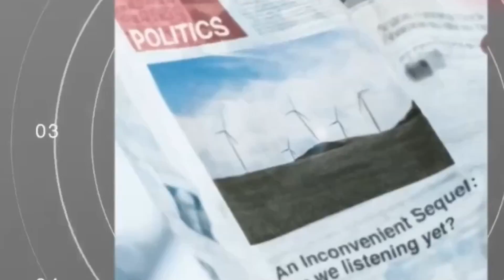Lamorgese a Campobasso: il Molise non è crocevia di criminalità, ma attenti al rischio infiltrazione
Le parole del responsabile del Viminale, in Molise per firmare il protocollo d’intesa sull’attivazione del Numero unico di emergenza europea 112 e per partecipare al Comitato provinciale per l’ordine e la sicurezza pubblica